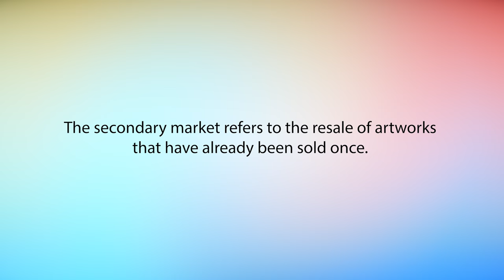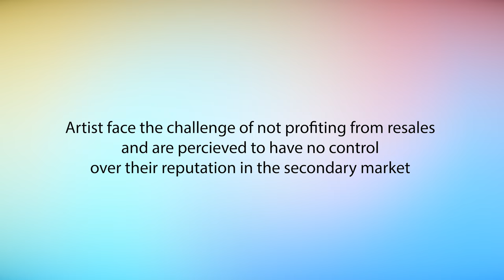How to Understand the Art Resale Market: A Simple Guide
Get My Exhibition Planning Workbook!

This video breaks down the basics of the secondary art market for artists and collectors, explaining what it is, why it matters, and how to approach it strategically. Perfect for beginners looking to understand the resale market and its impact on art value

Join my FREE Exhibition Planning Webinar!
Date: October 16, 2024 | 7:00-7:30 PM Eastern

Get first access to artwork, exclusive content, and more: [  / moriahalise  ]

Follow Me for More Art Tips & Inspiration
📸 Instagram: [  / moriahalisedearglory  ]